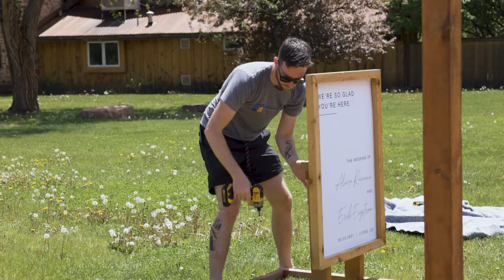Lyons Colorado Wedding at Planet Bluegrass - Drone Footage - Highlight Film | Alicia and Erik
Alicia and Erik's Lyons CO wedding in the Spring at Planet Bluegrass! A sweet first look, ceremony ordained by the bride's sister, emotional toasts and a fun dance party at the end of the night! Colorado Wedding Videographer - Cinematic Highlight film - Drone Footage